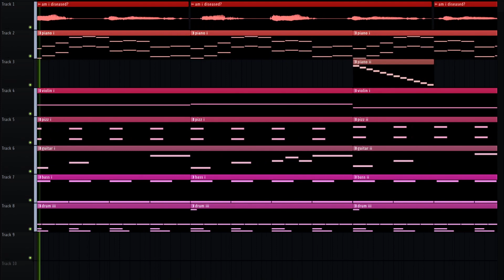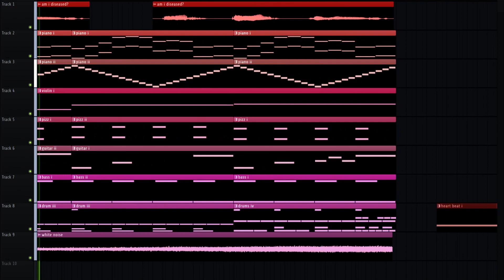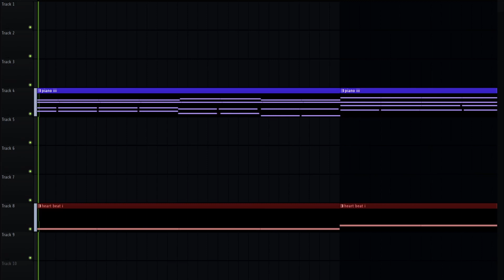am i diseased?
“I lean to you, numb as a fossil. Tell me I'm here.” - Sylvia Plath

still a lot to improve on, but i worked really hard and put a lot into this one, so i hope you enjoy

song made in fl studio featuring text-to-speech, piano, violin, pizzicato strings, guitar, bass, drums, effects, and more